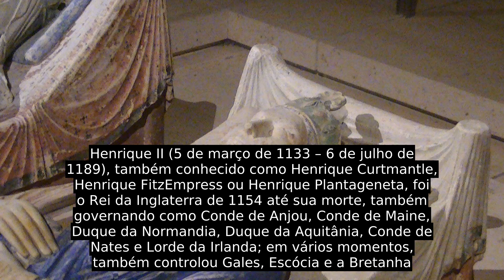Henrique II De Inglaterra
Henrique II (5 de março de 1133 – 6 de julho de 1189), também conhecido como Henrique Curtmantle, Henrique FitzEmpress ou Henrique Plantageneta, foi o Rei da Inglaterra de 1154 até sua morte, também governando como Conde de Anjou, Conde de Maine, Duque da Normandia, Duque da Aquitânia, Conde de Nates e Lorde da Irlanda; em vários momentos, também controlou Gales, Escócia e a Bretanha